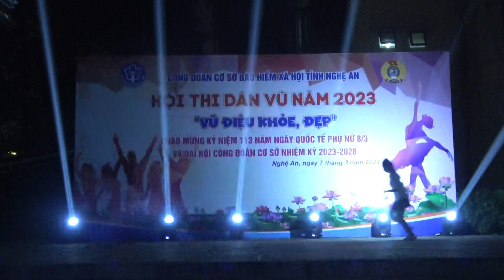Nhảy dân vũ Chia sẻ từng khoảnh khắc - Phòng GĐBHYT